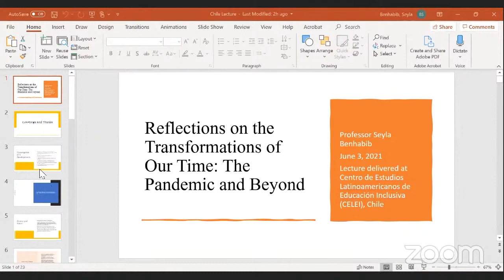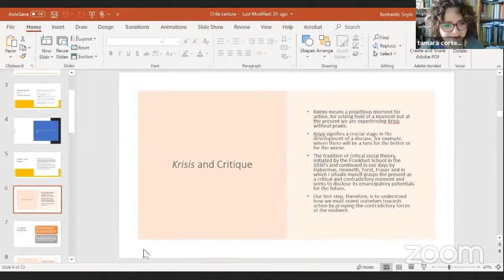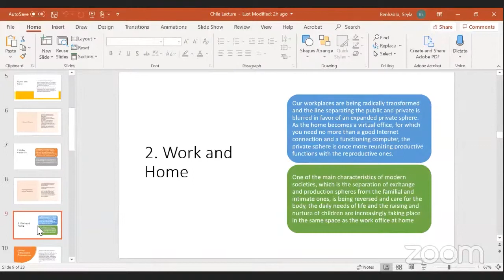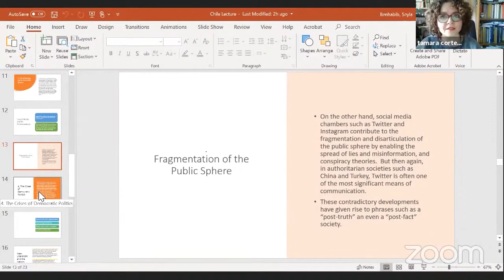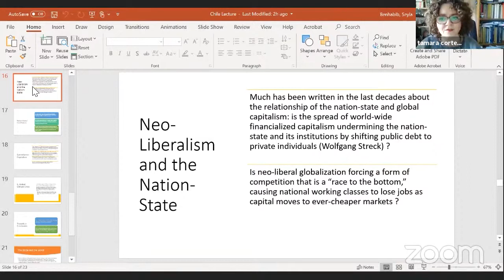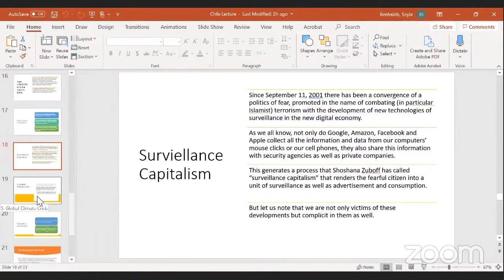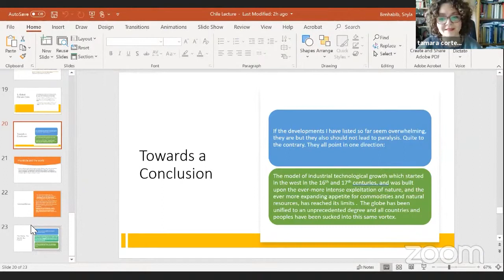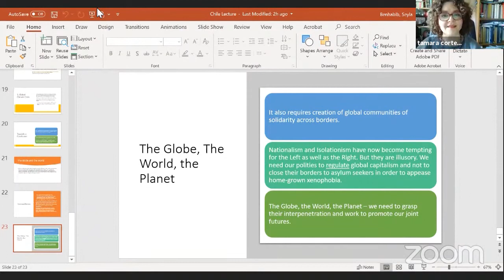Reflections on the Transformations of Our Time: The Pandemic and Beyon - Seyla Benhabib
Conferencia de Clausura: "Reflections on the Transformations of Our Time: The Pandemic and Beyond”, a cargo de la Dra. Seyla Benhabib, académica de la Universidad de Yale EE. UU.

II Coloquio Internacional sobre Prácticas lectoras en clave Interseccional y Post-colonial: subjetividades subversivas y desdenes ontológicos desde otros mundos

INSTITUCIONES ORGANIZADORAS:

Universidad Católica Silva Henríquez (UCSH), Chile.
Pontificia Universidad Javeriana (PUJ), Colombia.
Universidad Nacional de Córdoba (UNC), Argentina.
Universidad Iberoamericana (UIA), México.

EXPOSITORA:

Dra. Seyla Benhabib (Estambul, 1950) ocupa la cátedra Eugene Meyer de Ciencia Política y Filosofía en la Universidad de Yale. Ha sido, asimismo, profesora en la New School for Social Research de Nueva York y en la Universidad de Harvard. Fue presidenta de la División Oriental de la American Philosophical Association y es miembro de la Academia Americana de las Artes y las Ciencias. Ha sido investigadora asociada en numerosas instituciones, tanto en Estados Unidos como en Europa. Ha sido nombrada doctora honoris causa por las universidades de Utrecht, Valencia y Bogazici University en Estambul, y ha recibido el prestigioso premio Ernst Bloch y el Leopold Lucas de la Universidad de Tübingen. Su trabajo se centra en el pensamiento europeo social y político de los siglos XIX y XX, la teoría feminista y la historia de la teoría política moderna. Es una de las voces más autorizadas en el actual debate filosófico y político acerca de la diferencia, el feminismo y el multiculturalismo. Seyla Benhabib es autora de numerosas obras de referencia, como Las reivindicaciones de la cultura. Igualdad y diversidad en la era global (Katz, 2006), Migrations and Mobilities: Gender, Borders and Citizenship (editado con Judith Resnik, NYU Press, 2009), Politics in Dark Times. Encounters with Hannah Arendt (Cambridge University Press, 2010) y Dignity in Adversity. Human Rights in Troubled Times (Polity, 2011).